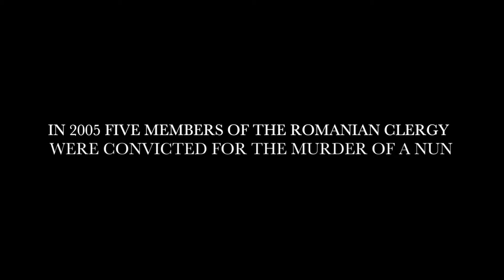THE CRUCIFIXION Official Trailer